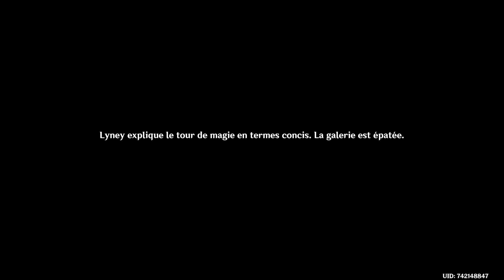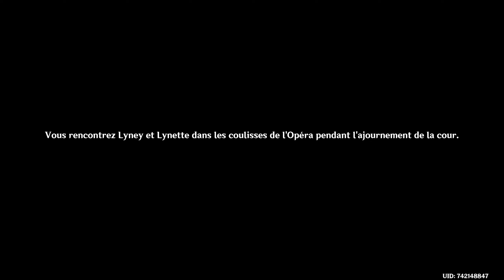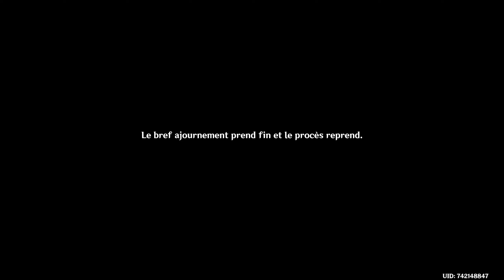LE PROCÈS DE LINEY ! - Genshin Impact - Fontaine (4.0) - Let's Play [FR] - Ep. 5